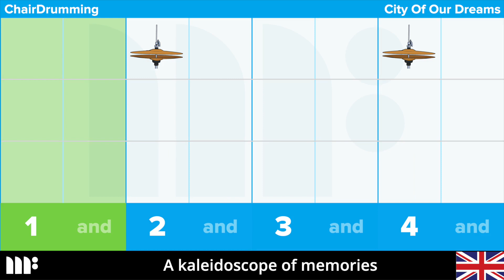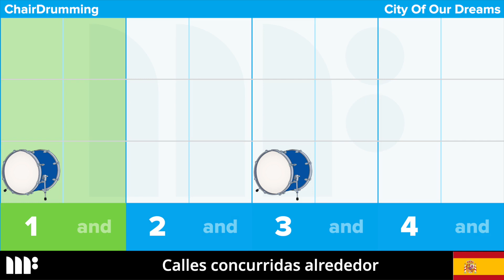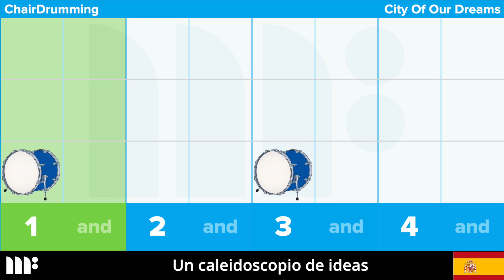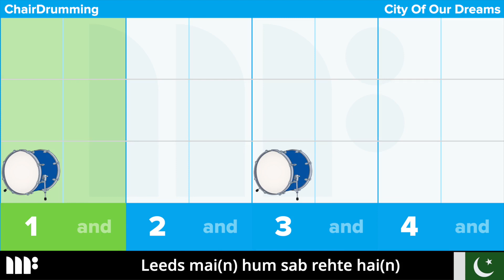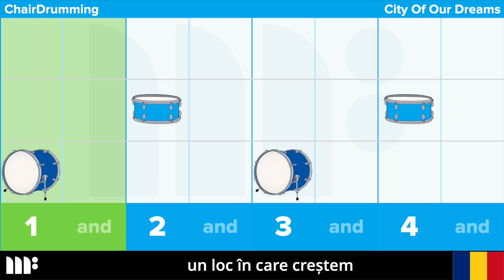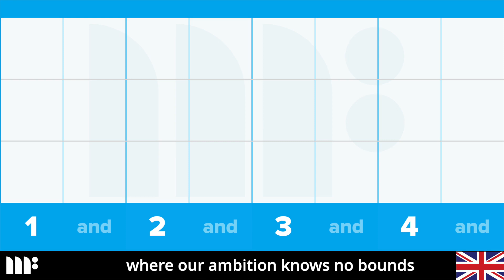City Of Our Dreams ChairDrumming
Leeds language week 2023. Resource created by Musical Futures.